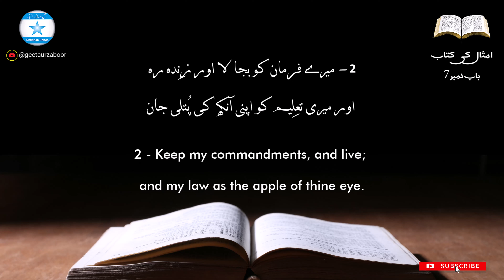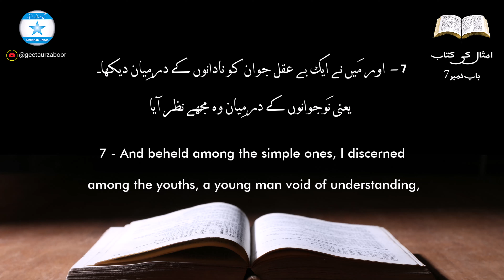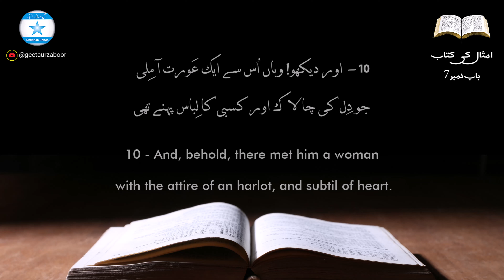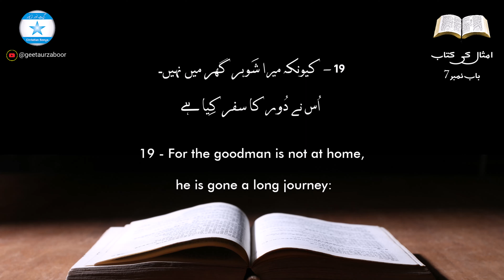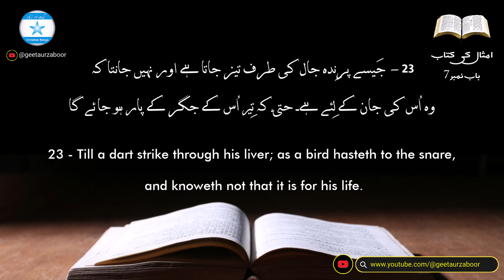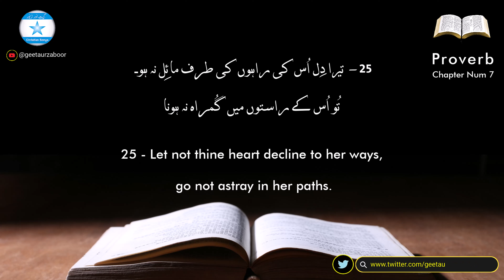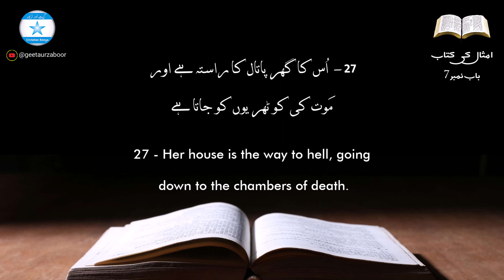Book of Proverb | Chapter 7 | Old Testament | Online Bible Reading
Book of Proverb: Chapter 7
Old Testament
Voice in English: Tabita Shakeel
Voice in Urdu: Adnaya Shakeel